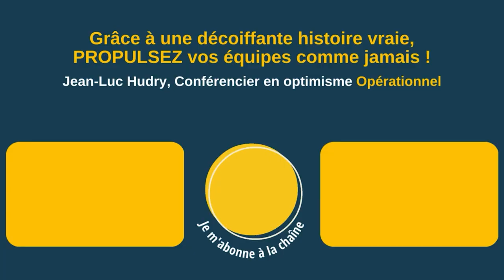J’ai vraiment aimé cette matinée de partage avec Jean-Luc dit cette DG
L'avis de Lina Deret, directrice générale du groupe Deret, sur la conférence d'Optimisme Opérationnel.

" Ce que j'ai aimé, c'est le fait que ce soit transposable dans des situations au quotidien, dans notre boulot, dans notre vie perso."

▶ À propos :
- 6 ans d’études de management : France+ Japon + USA
👉 Et maintenant ?